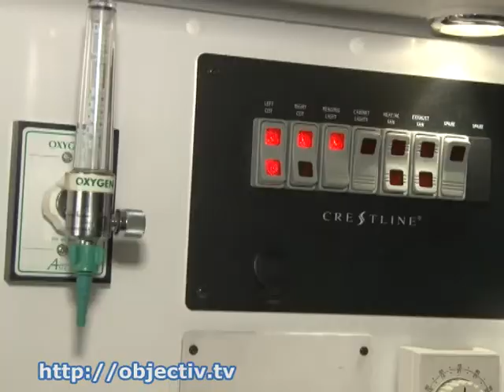БФ Канады передал Харьковской области 4 кареты скорой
- Благотворительный фонд Канады передал Харьковской области четыре кареты скорой помощи - Машины предназначены для центральных больниц Первомайского, Близнюковского, Барвенковского и Валковского районов. «Скорые» уже растаможены и зарегистрированы